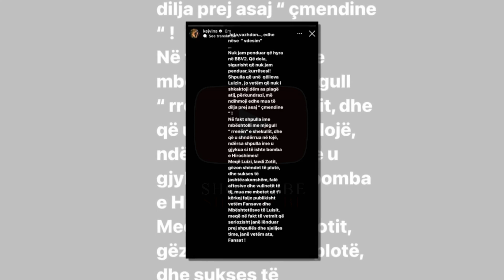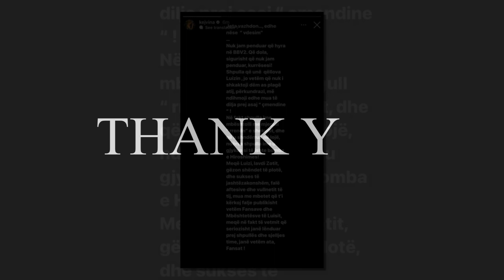Kejvina reagon per here te pare pas shpulles qe i dha Luizit dhe ka dy fjale per fansat e tij...